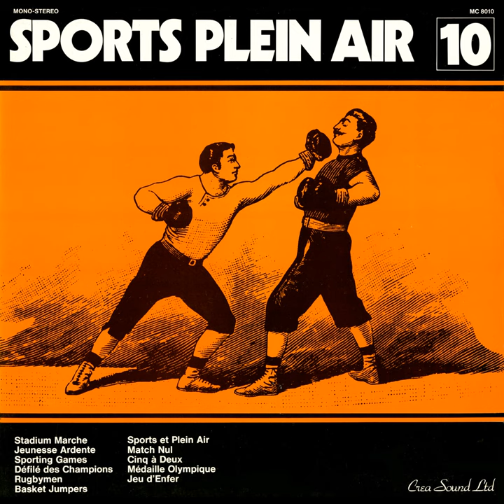Stadium Marche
Stadium Marche · Roger Roger · Georges Achille Teperino

Sports Plein Air

Composer: Roger Roger
Composer: Georges Achille Teperino